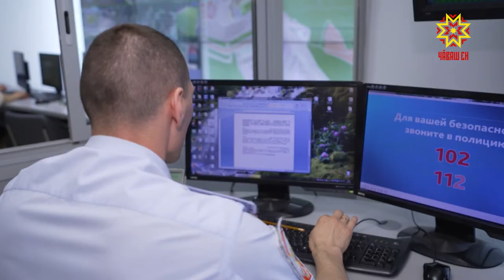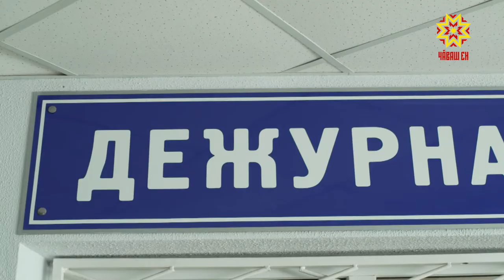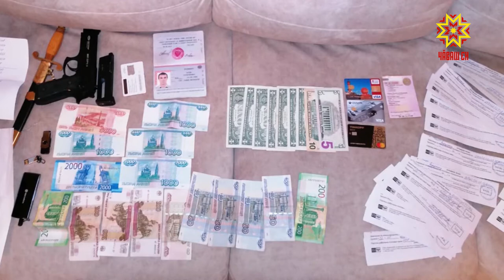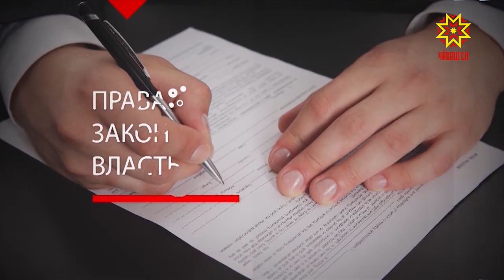Правовое поле. Выпуск 25.05.2021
Тема: "Интернет-мошенничества".
Гость программы - старший прокурор отдела по надзору за уголовно-процессуальной и оперативно-розыскной деятельностью Валерий Павлович Григорьев.